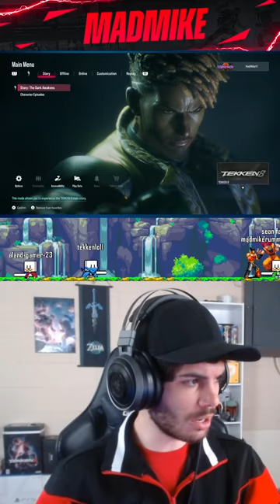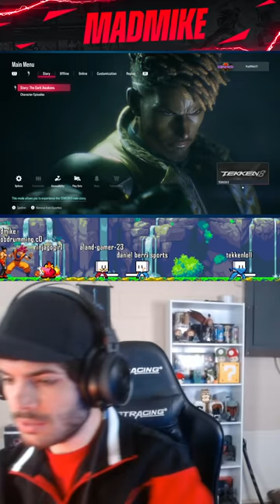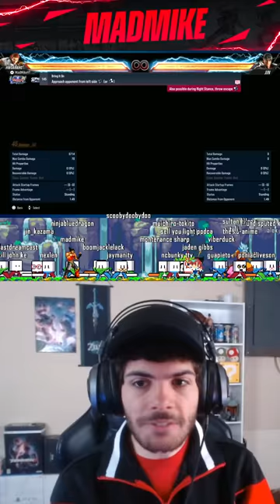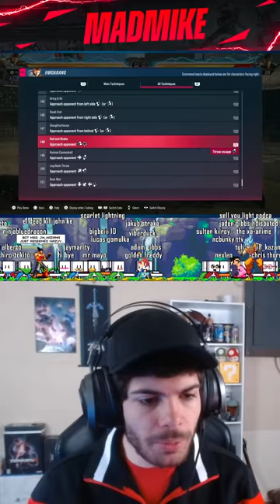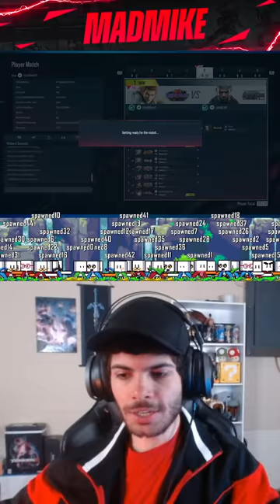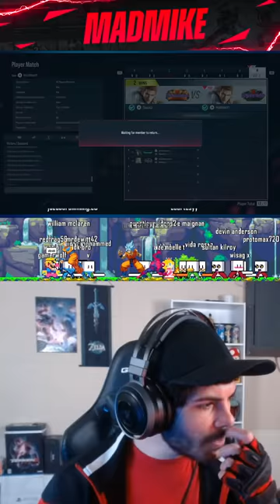TEKKEN 8 - Training With Friends🔴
TEKKEN 8 is finally here! After 6 months of making content about this game, it's finally time to enjoy the full experience for OURSELVES! If you have the game and want to practice your skills, feel free to hop in my lobby for a few matches. This live-stream is gonna be a banger!

Want to chat with me and the bois?

Rules:
1. Be nice to other viewers. (No curse words. If you can't be nice, don't type in chat.)
2. Respect my MODS please. (Don't argue with them about a decision they made.)
3. Let's keep chat wholesome. (If there's something serious you'd like to talk about, we can use Discord.)
4. No spamming in chat unless I say so.